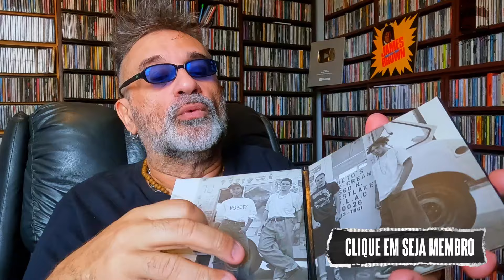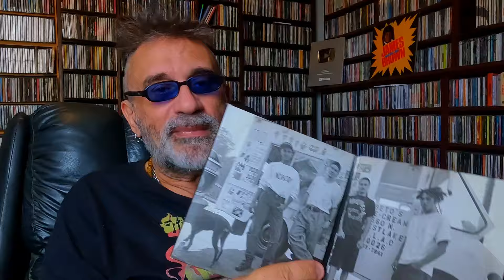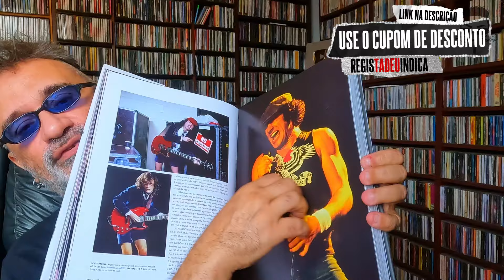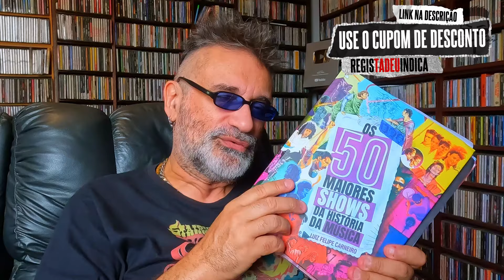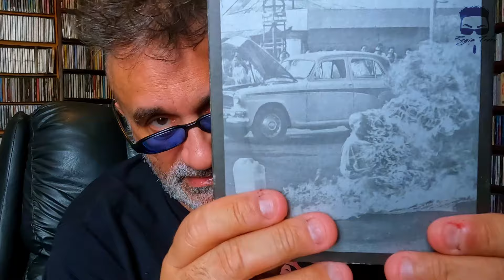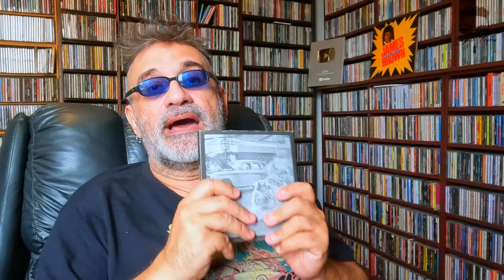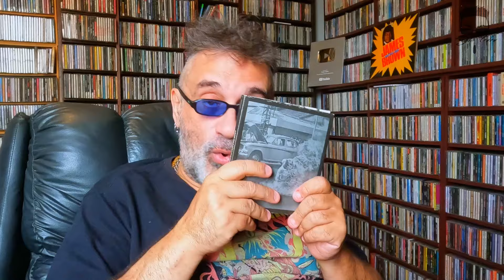Rage Against The Machine - 30 anos do Primeiro Álbum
A DÉCADA DO ROCK: A FOTOGRAFIA DE MARK WEISSGUY WEISS

KIT ELVIS PRESLEY: ÚLTIMO TREM PARA MEMPHIS

BOX PAUL MCCARTNEY: AS LETRAS

OS 50 MAIORES SHOWS DA HISTÓRIA DA MÚSICA
(ACOMPANHA 50 PÔSTERES DESTACÁVEIS EXCLUSIVOS!)
LUIZ FELIPE CARNEIRO

KIT IRON MAIDEN ALBUM POR ALBUM
MARTIN POPOFF

CANAL DE CORTES REGIS TADEU OFICIAL

SEJA MEMBRO DO CANAL, COM BENEFÍCIOS EXCLUSIVÍSSIMOS

SIGA O REGIS NO INSTAGRAM

Créditos

Apresentação e Produção:
Regis Tadeu

Marketing:
Fabio Christianini & Magoo Digital

Produção, Captação e Edição de Vídeo:
Rodrigo Barth

Design:
Rafael Gusman

Vinheta de abertura e Letterings:
Rodrigo Espósito